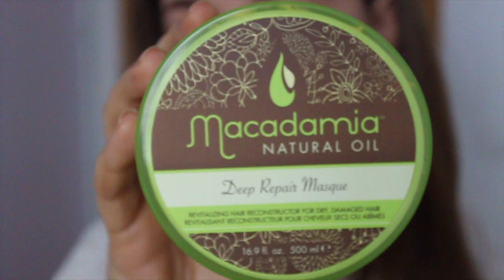FAVORITOS 2017 CUIDADO FACIAL, CORPORAL Y CAPILAR | Nina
Hoy les comparto cuales han sido mis favoritos de cuidado facial, corporal y capilar del 2017

Primer: GuerlainLOr
Base: Dior tono 020
Polvos: RCMA
Cejas: Nyx
Pestañas: Proximamente
Sombras: Nada
Iluminador:
Blush: Tarte
Labios: Fenty Beauty Mattemoiselle Spanked

Hoy vamos aprender sobre: nkbeauty, nk, beauty,nina, nka, nkabeauty, review,Beauty,Maquillaje,beauty,bblogger,vlogger,youtuber,youtube,beautyblogger,beautyvloggerproductos nuevos, products, best,of,skincare,2017,haircare,favorites,drugstore,high end,luxury,must have,dry skin,anti aging,beauty,guru

Grabo:
Camara Canon 500D
Edito: